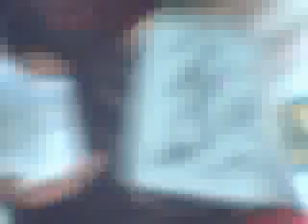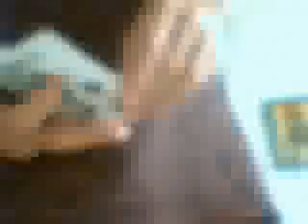an awsome card trick performance/tutorial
its a good trick